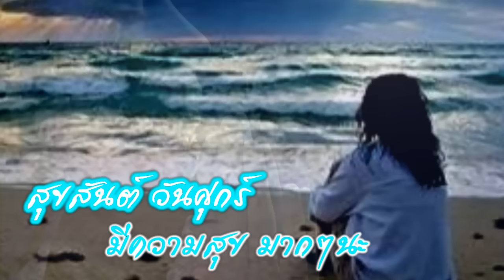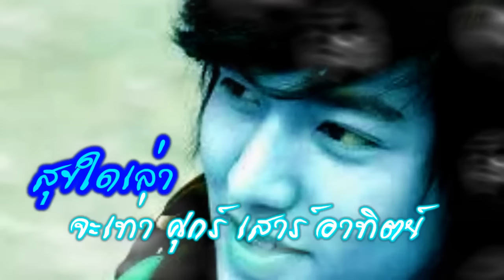สวัสดีวันศุกร์ Sunny Day